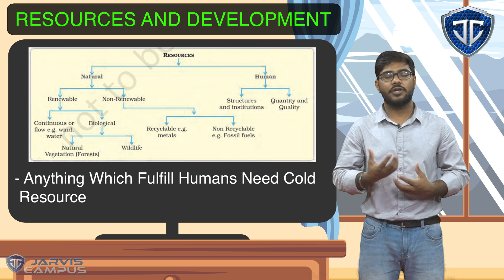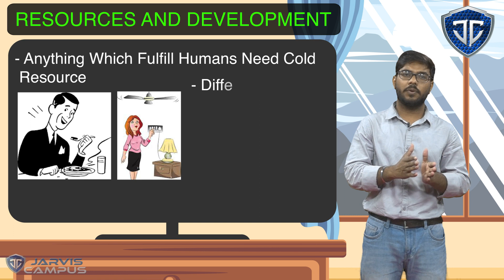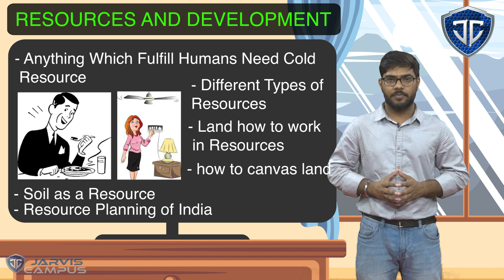STD 10 Geography Chapter 1 introduction